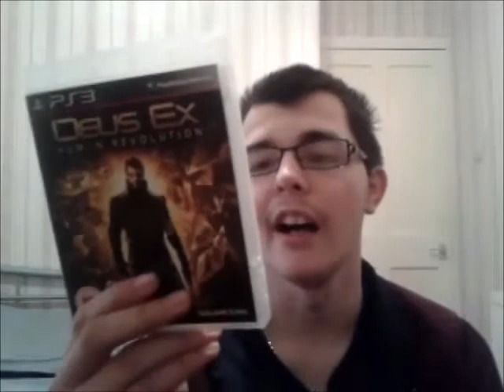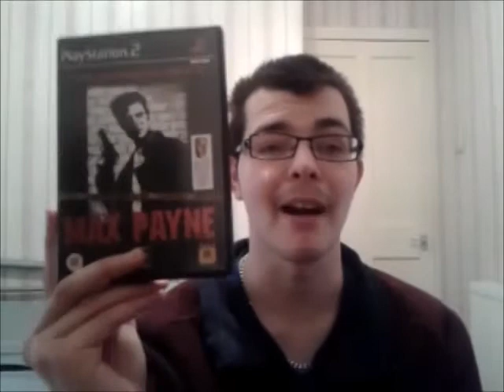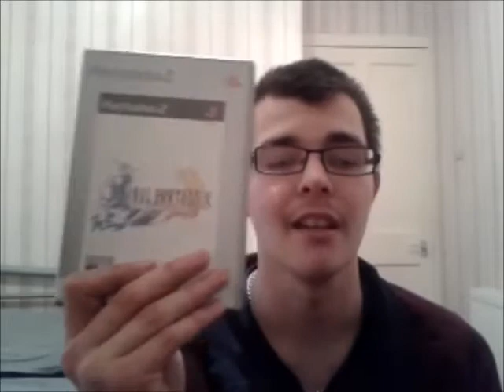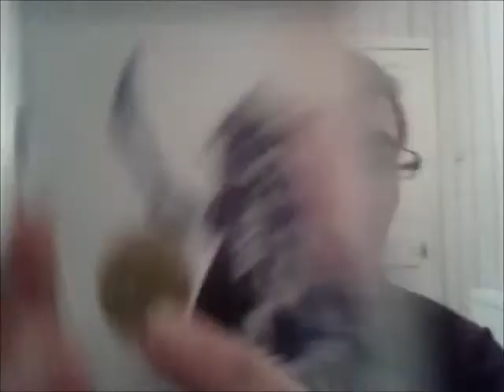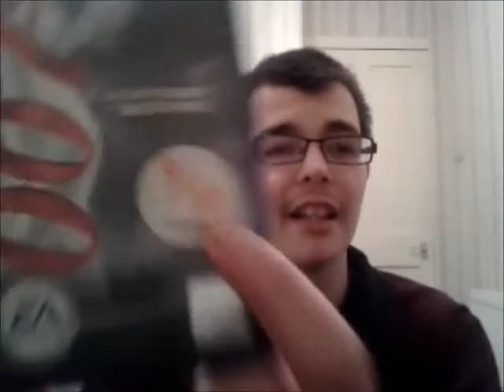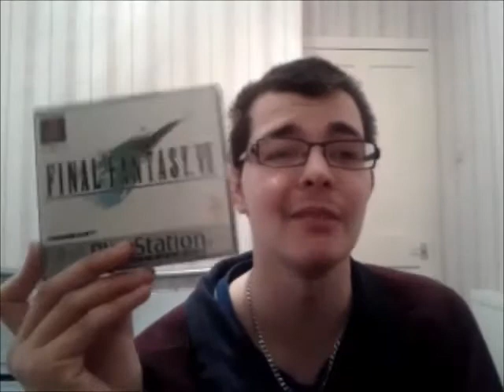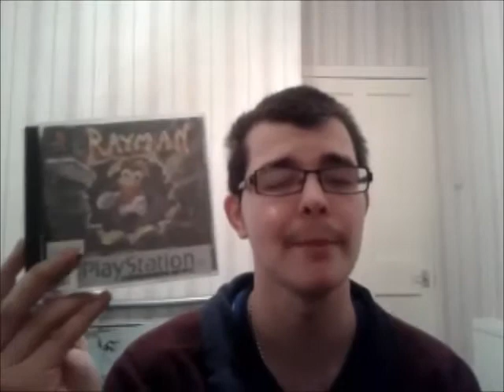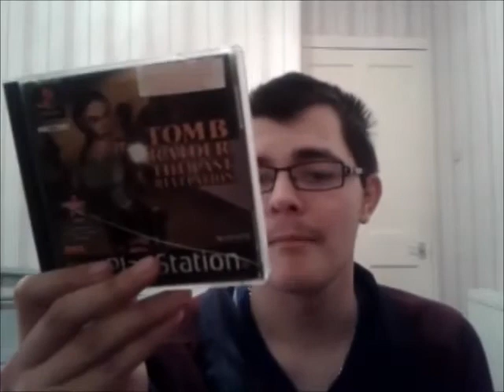Games I'm Most Embarrassed About Not Completing